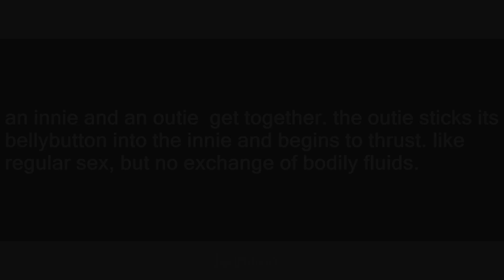belly button sex